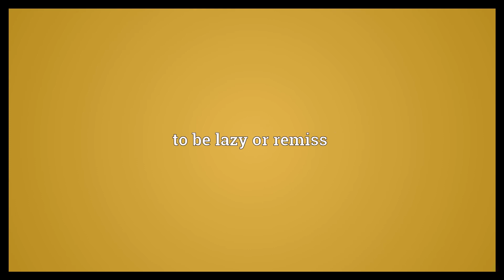Lie down Meaning